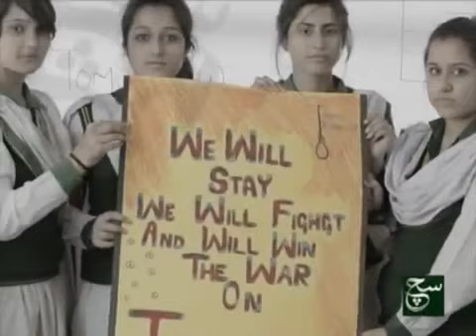main aisi qaum say hon jis kay Wo bachon se darta hai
Main aisi qoam se hoon jis k woh bachon se darta hai bara dushman bana phirta hai jo bachon se larta hai